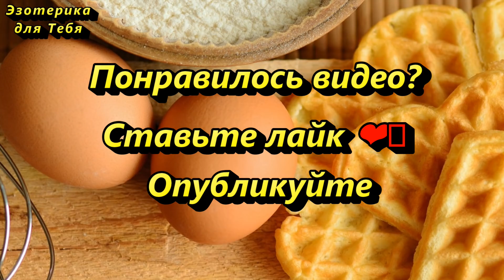Смотрите что будет, если оставить яйцо у кровати на одну ночь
👉 Чистка яйцами, доступная всем. Избавьтесь от того, что мешает вам быть удачливее и счастливее

«Все мои недуги и проблемы уходят вместе с этим яйцом. Энергия моя чиста и светла. Да будет так».

Подписавшись на канал "@ezforyou  " с этого момента, мы становимся Друзьями. Благодарим Вас за просмотр и помните, что получает только тот, кто делится. Делитесь информацией, делитесь полученными знаниями со своими друзьями и знакомыми. Чем больше людей узнают о том, как стать хоть чуточку успешнее и счастливее, тем лучше для всех.
Заранее благодарны Вам за вашу поддержку и кто помогает в развитии канала, кто делает донат - таким образом, у нас с вами идет положительный взаимообмен энергиями, где вы получаете только счастливые и позитивные перемены.  Благодарим Вас! 🙏